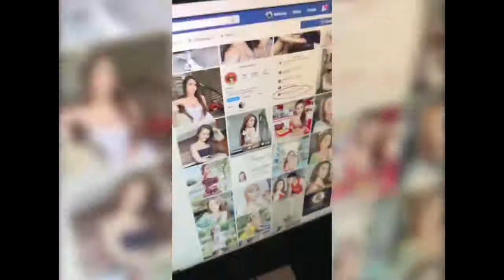Huli pero hindi kulong Funny Compilation Laughtrip